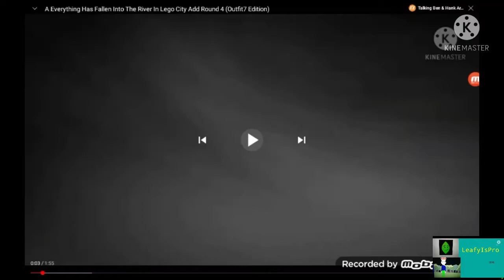Everything Has Fallen Into The Level 7 (Thalassophobia) Add Round 1